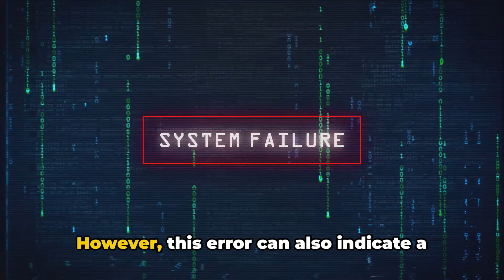How To Resolve SIX Flags Error Code 592?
In this video, we delve into the common error code 592 that many encounter on the SIX Flags website, providing valuable insights on what it means and effective troubleshooting strategies to resolve it. If you've ever been baffled by this error message, watch till the end for a clearer understanding and step-by-step solutions.

OUTLINE:

00:00:00 Introduction to SIX Flags Error Code 592
00:00:30 Understanding the Error Message
00:00:58 Solutions to the Error
00:02:06 Untitled Chapter